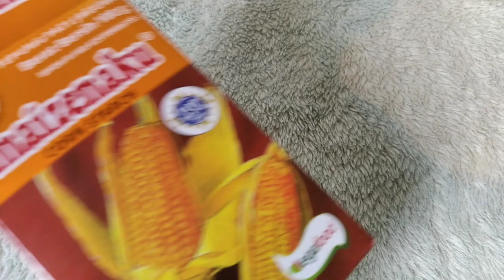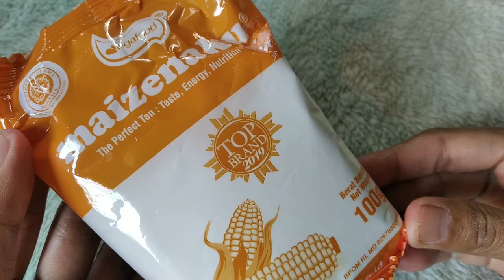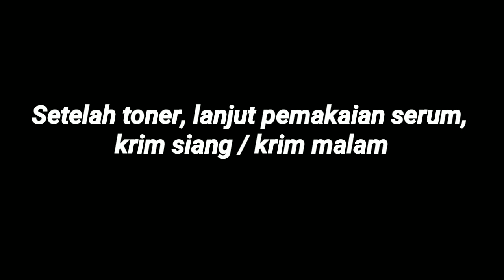CARA AMPUH & CEPAT MENGHILANGKAN FLEK HITAM , BEKAS JERAWAT & MENCERAHKAN!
Assalamualaikum...
Semoga bermanfaat yaa video cara ampuh & cepat menghilangkan flek hitam di wajah, bekas jerawat & mencerahkan..

jika ada saran request komen yaa

Happy watching 😘😘

-SEMUA TIPS YANG SAYA BAGIKAN HANYA SEKEDAR INFORMASI, DAN JANGAN SAMPAI MENGGANTIKAN SARAN AHLI/PROFESSIONAL. KARENA SAYA TIDAK AKAN BERTANGGUNG JAWAB TERHADAP EFEK SAMPING,
BAHAYA DAN KERUSAKAN YANG TERJADI.

-BAHAN2 ALAMI YANG DIGUNAKAN DI VIDEO INI BUKANLAH BAHAN TERBAIK UNTUK PERAWATAN KULIT ,DAN BELUM TENTU SEMUA JENIS KULIT COCOK DENGAN PERAWATAN INI.
KHUSUSNYA UNTUK YANG MEMILIKI JENIS KULIT SENSITIVE KONSULTASI DULU KE DOKTER SUPAYA MENCEGAH HAL2 YANG TIDAK DIINGINKAN TERJADI .

-HASIL DARI PERAWATAN ALAMI TIDAK INSTAN BUTUH WAKTU DAN PROSES,CEPAT ATAU LAMBAT HASILNYA DISEBABKAN KARENA KONDISI KULIT/TUBUH SETIAP INDIVIDU BERBEDA.

QnA
Camera ?
Xiaomi Redmi 7A
Edit ?
Power Director Version Bunddle,PicsArt, Background Eraser & Pinterest.

Cililin, Bandung Barat, Indonesia💕